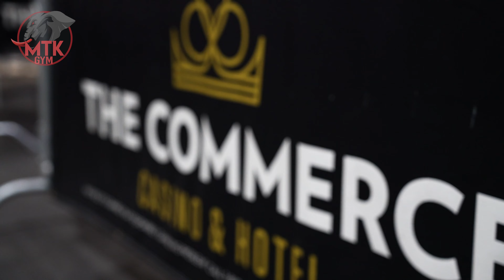"David Trujillo Fights for the the Championship at C.A.L.I. Muay Thai" - Fight Camp Season 2 Ep. 3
Fight Night is here once more. But this isn’t like previous Fight Nights. Tonight is a title fight, and this is the culmination of 4 years of hard work. David Trujillo will put it all on the line and bring a championship back to MTK Gym.

David Trujillo fights against Danny Ngoy November 11th at Commerce Casino at C.A.L.I. Muay Thai.